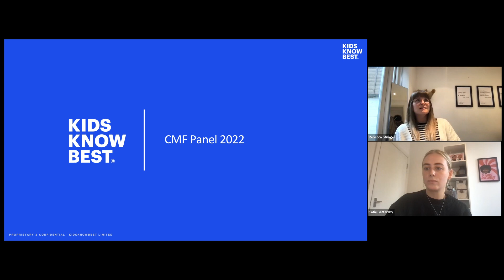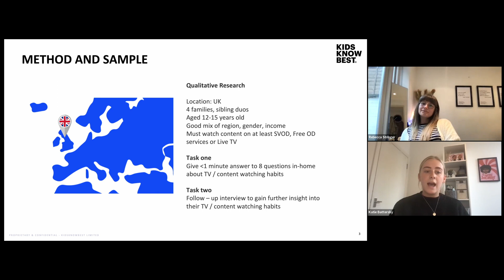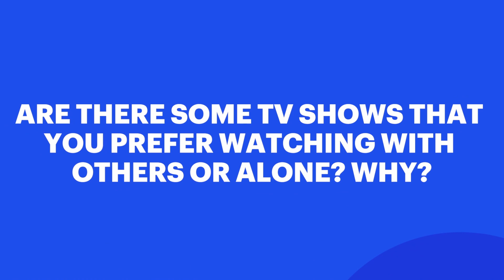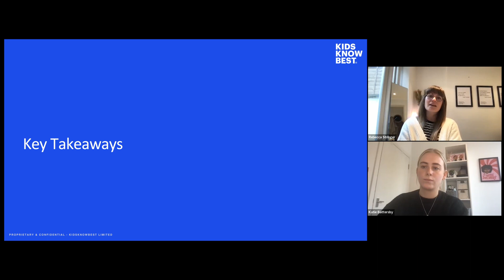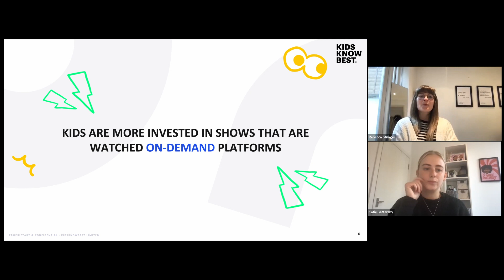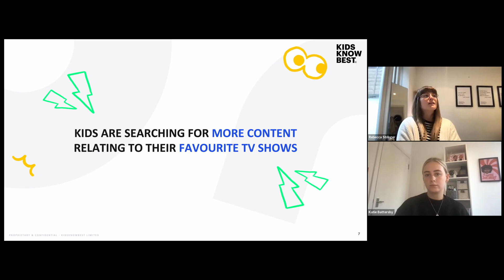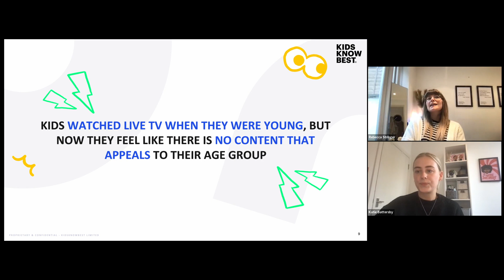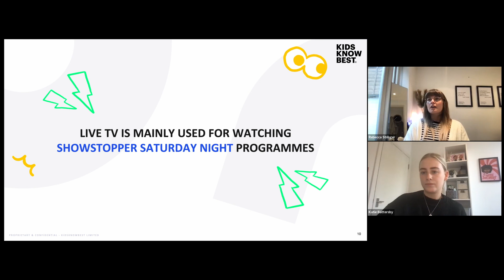Listening to Kids - Young Voices on Media Choices (CMF webinar 27/04/22)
Kids Know Best talks to young people about their media choices as part of the “Research Phase” of CMF’s Public Service Media Campaign.

Host:
Marc Goodchild

Panelists:
Japhet Asher (Director, Polarity Reversal)
Warren Nettleford (Founder, Need To Know)
Dr Jane O’Connor (Reader in Childhood Studies, Birmingham City University)

Research Presenters:
Katie Battersby (Research Executive, KidsKnowBest)
Rebecca Stringer (Research Director, KidsKnowBest)

This is the first in a new series of events exploring the questions raised in the Children’s Media Foundation’s Public Service Media Report: Our Children’s Future: Does Public Service Media Matter? Responding to the calls by many of the Report’s authors that politicians and public servants should listen to the voices of young people when planning the future of media, CMF is presenting a series of research projects that aim to do just that.

Creative agency Kids Know Best places young voices at the forefront of all their campaigns. For CMF they uncover how 12-14 years olds perceive their viewing experiences, what matters to them on screen, where they find it, how they discover content and what they understand about how it gets made and distributed. Join us to hear the voices of the great migration away from public service and into on-demand and YouTube. And hear reactions and solutions offered by well-known contributors to the CMF Public Service Media Report as they consider what the young people have to say.

The Children’s Media Foundation is a children’s media advocacy organisation, funded entirely by donations.